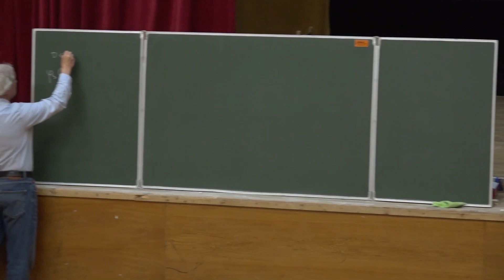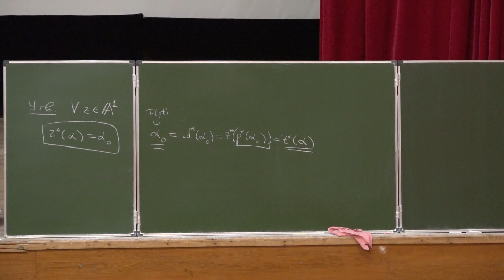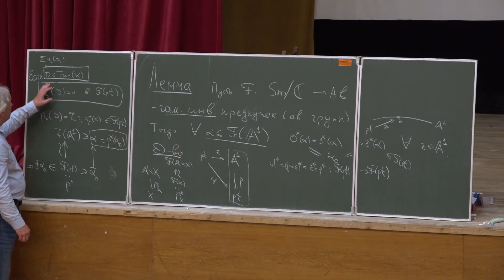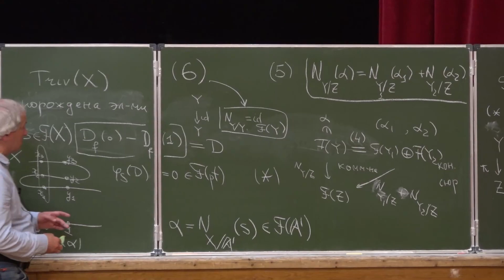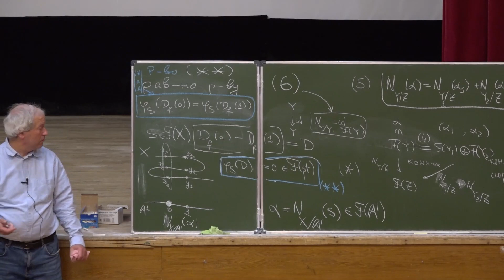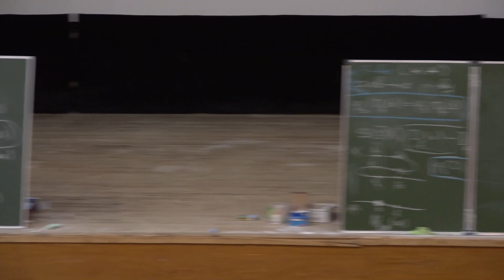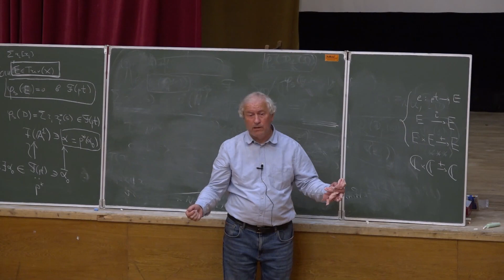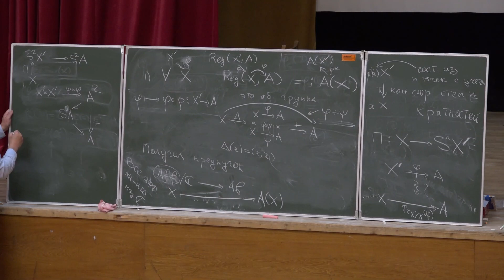И.А. Панин. Вокруг теоремы жёсткости А.А. Суслина. Семинар 3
22 июля 2023 г. 15:30–16:45, Московская область, г. Дубна, дом отдыха «Ратмино»